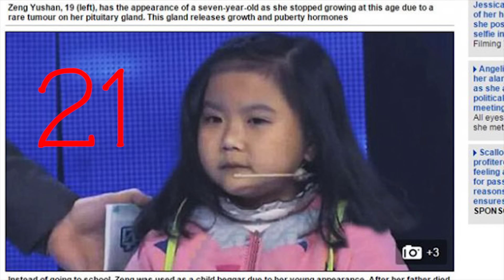СМОЖЕШЬ ОТЛИЧИТЬ СОВЕРШЕННОЛЕТНЮЮ? ВИДЕО ТЕСТ